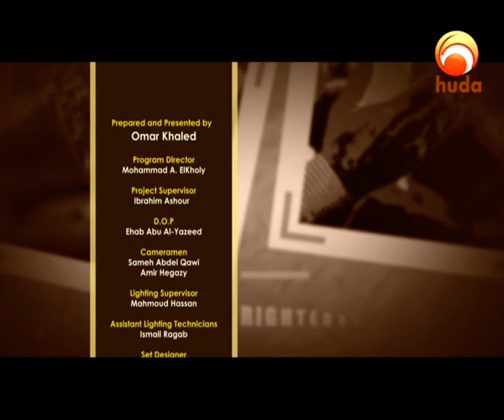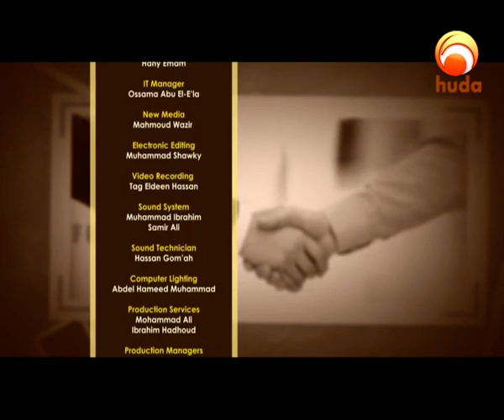FlashBack Episode 1 Ramadan 2019